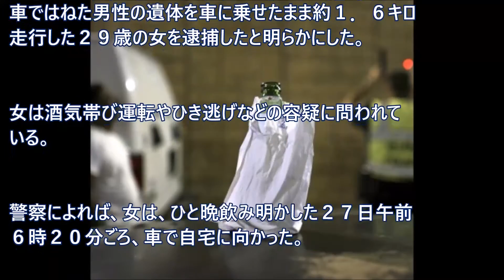ひき逃げで女を逮捕、フロントガラスに遺体刺さったまま走行